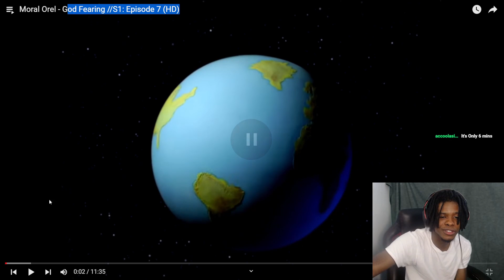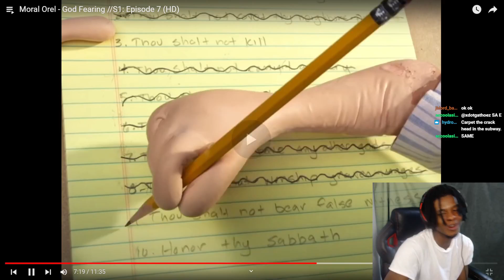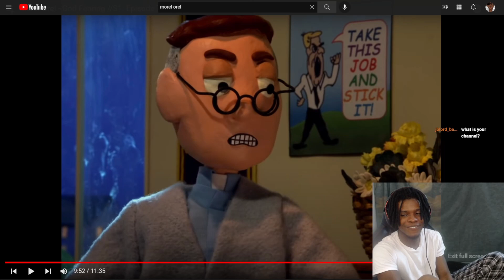THIS SHOW IS SO MESSED UP!! | Moral Orel - S1: Episode 7 (REACTION)